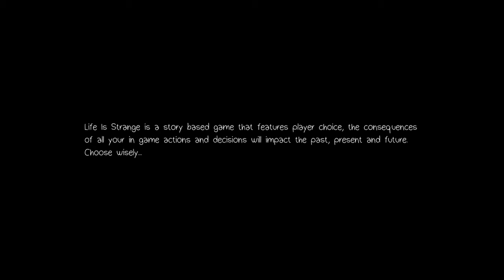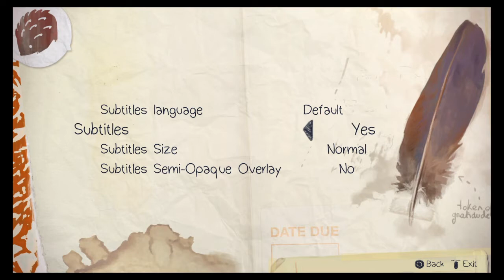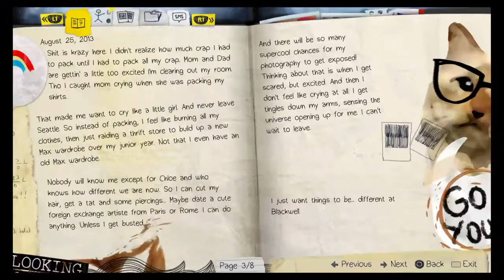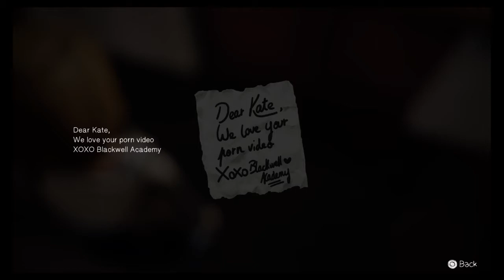Life is strange episode 1